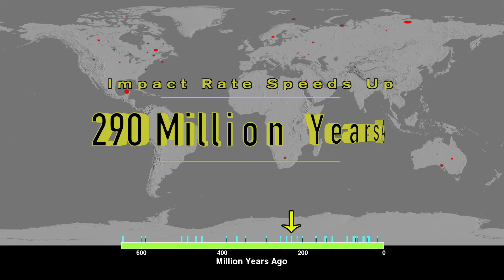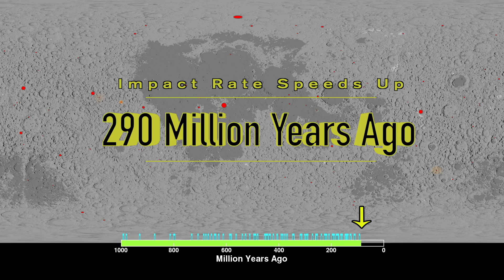Moon Sheds Light on Earth’s Impact History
By analyzing data on lunar craters provided by the Diviner instrument aboard the Lunar Reconnaissance Orbiter, scientists have made a fascinating discovery about the history of impacts on both the Earth and the Moon.  Watch this video to learn more.

Video Produced & Edited by David Ladd
Visualizations by Ernie Wright